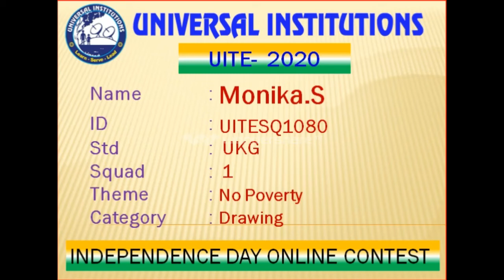Monika S UKG (UITE-2020)